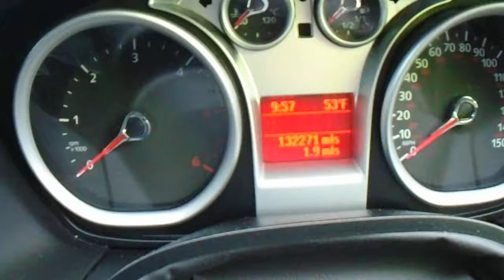EDMONTON LOT 605